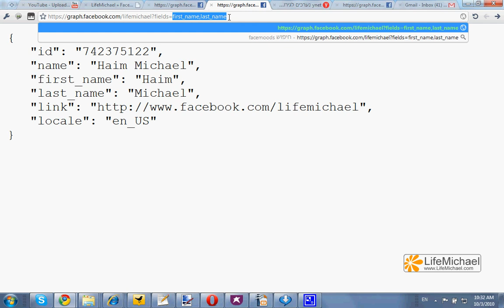Facebook API fields Query String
Adding the fields query string to the URL address we can specify the fields we want to get their values.